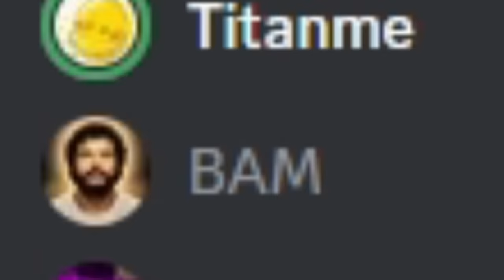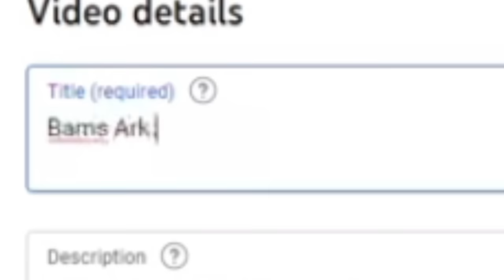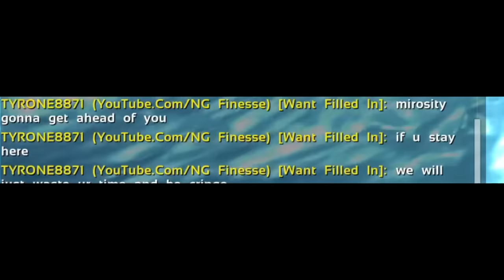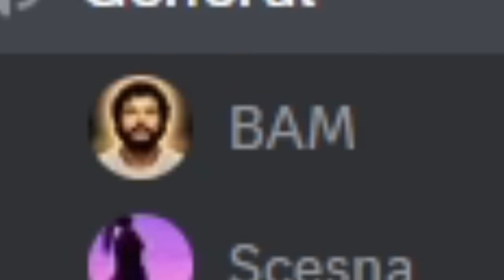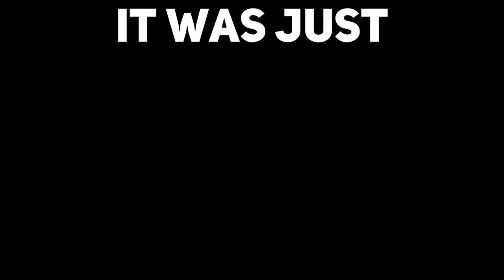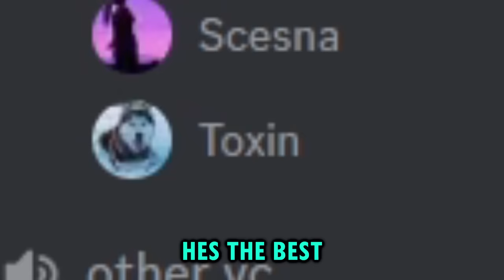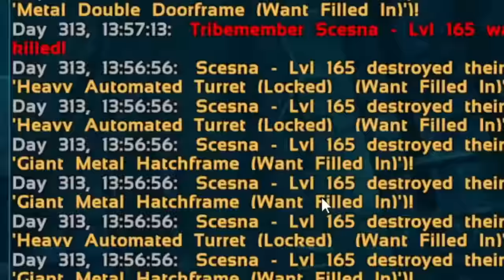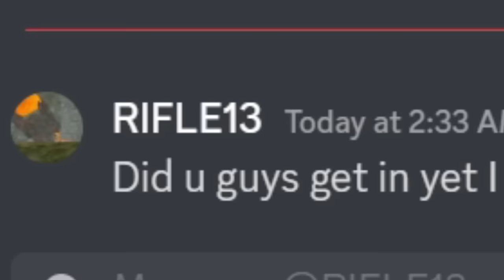We Online Raided The Hardest Cave In Ark!